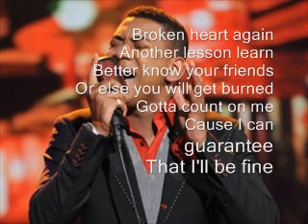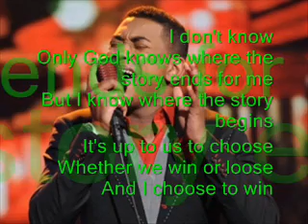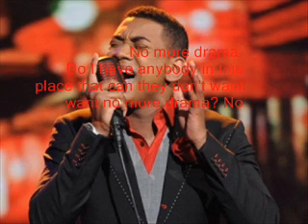Joshua Ledet - No More Drama w/ lyrics (Live)